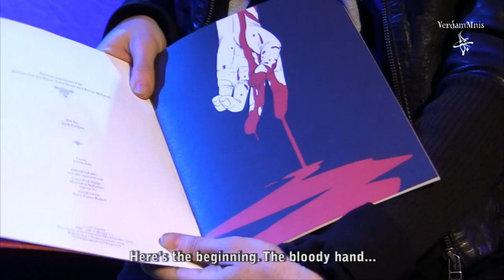MELISSA AUF DER MAUR | Isis Speaks/Lead Horse/Out Of Our Minds @ Paris FR, Trabendo (2010) | Live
Tracklist : Isis Speaks / Lead Horse / Out Of Our Minds
Edited by Erīck Wīhr
©VerdamMnis : Contenu promotionnel soumis à autorisation